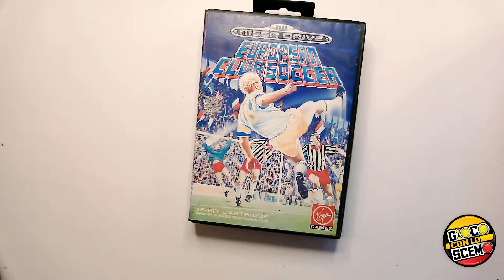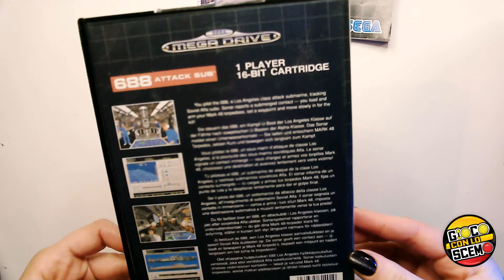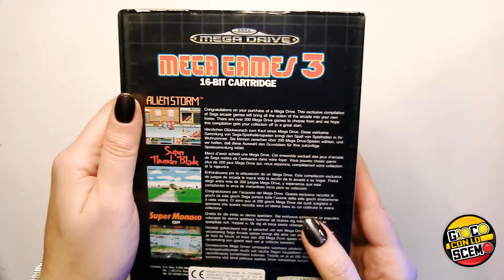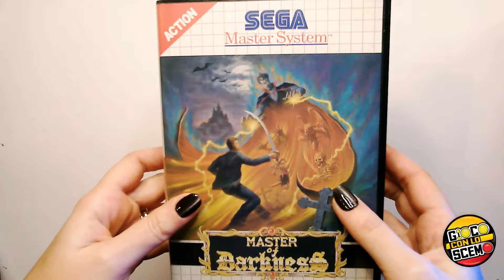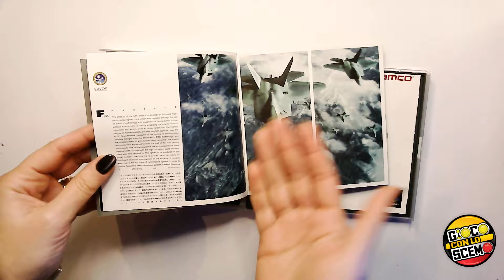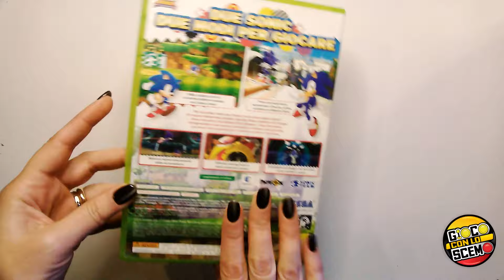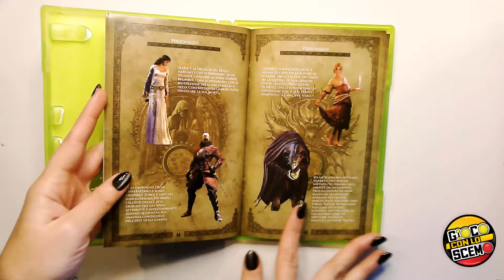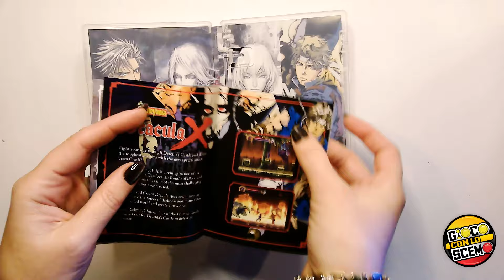Dalila unboxa i miei retrogame - Non immaginate cosa voleva fare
In questo video di Retrogame Unboxing che vede la gentile e paziente partecipazione di Dalila, attraverso alcuni acquisti del nostro collezionista JAKE, riscopriremo alcune perle del passato! Avete voglia di vedere qualche cartuccia SEGA? Vi chiedete come fosse la confezione PREMIUM Giapponese di Ace Combat? Sedetevi e preparate i fazzoletti, la nostralgia sta arrivando.
Fateci sapere nei commenti cosa ne pensate di questi acquisti e se conoscevate questi titoli! (Se non conoscete Sonic generation però poi vi trattiamo male!)

Sostieni Gioco con lo Scemo condividendo questo Video!